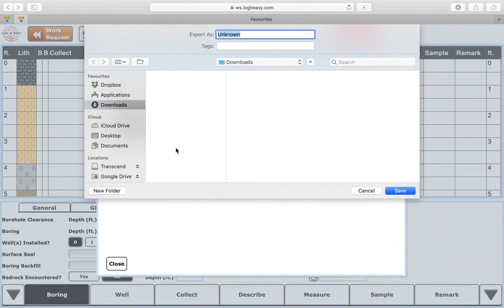Backup LOGitEASY Log Data as Image